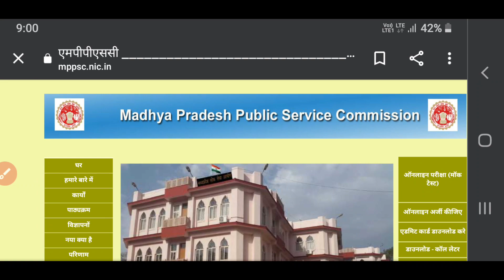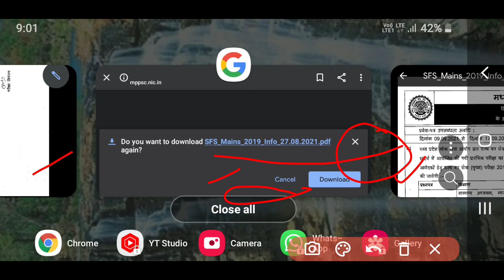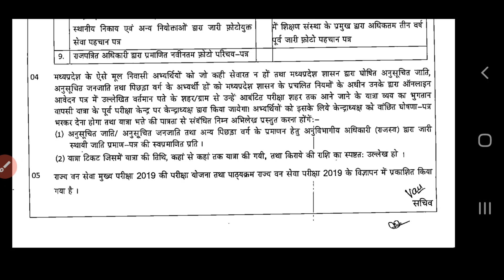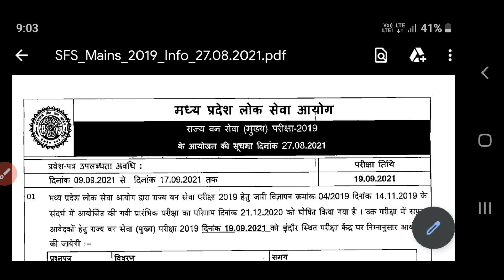Mppsc 2019 mains exam date | mppsc latest update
Mppsc 2019 mains exam date | mppsc mauns exam date mppsc latest update 2020,
Mppsc result,

Mppsc result 2021 | mppsc pre result 2021 | mppsc exam latest update

Mppsc result update,
Mppsc 2021,
Mppsc exam results,
Mppsc news,
Mppsc latest news,
Mppsc prelims result,

Educational kranti
teligram group